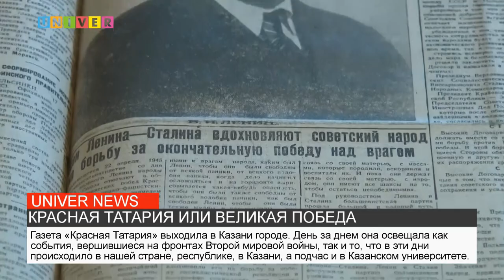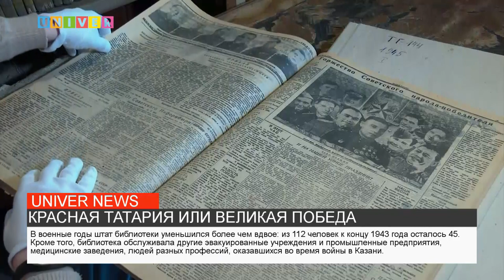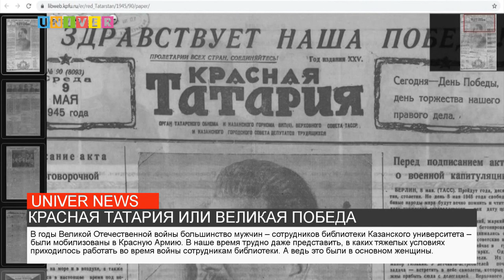НОВОСТИ КФУ от 22.06.2021